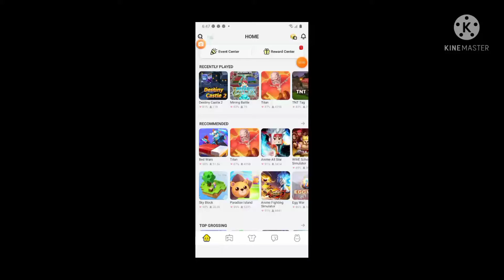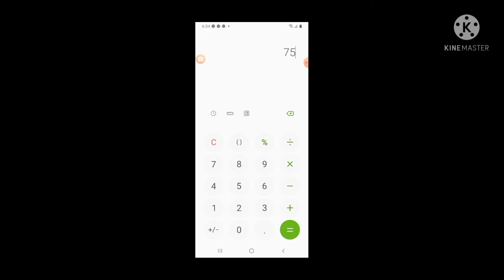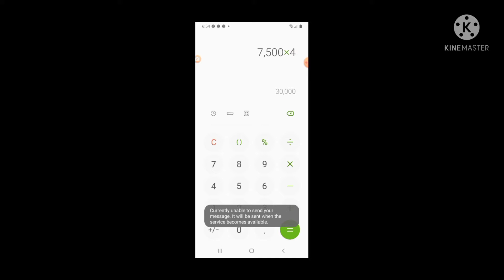main destiny castle 2 diamond full armor = 30,000 $